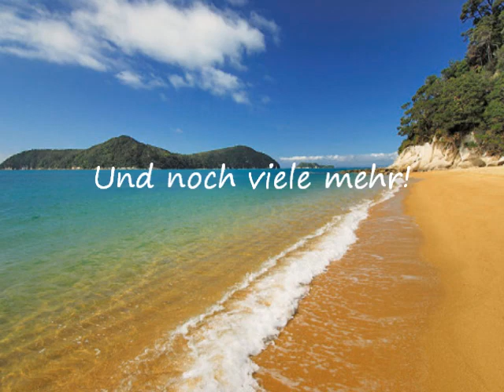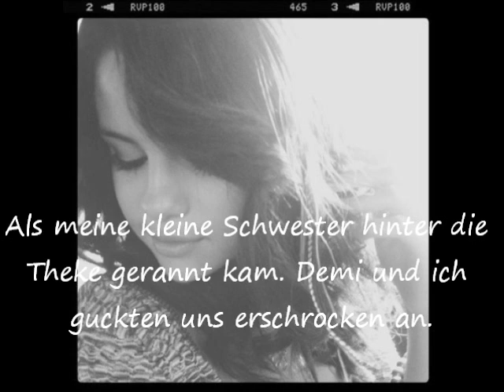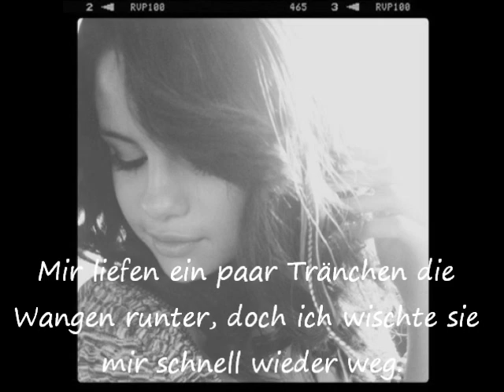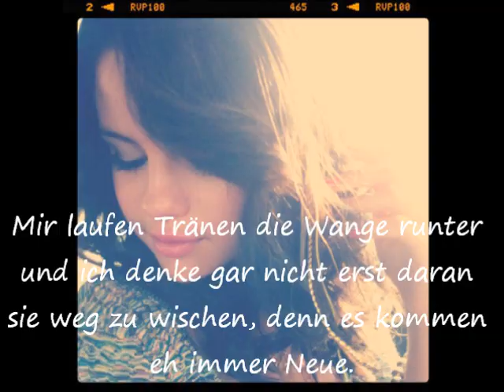When You Look Me In The Eyes Epi.5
a german Nelena Story